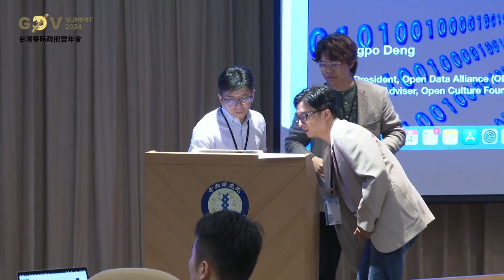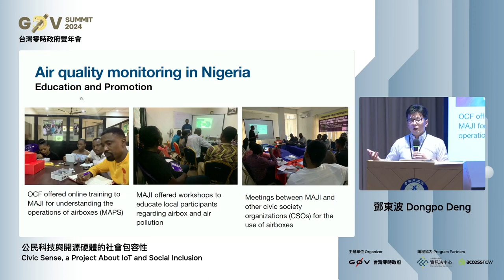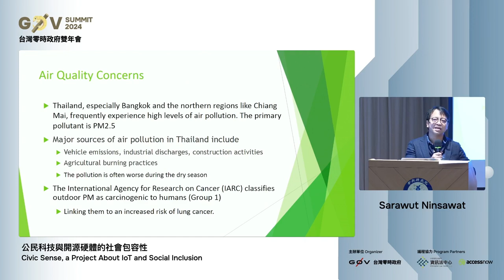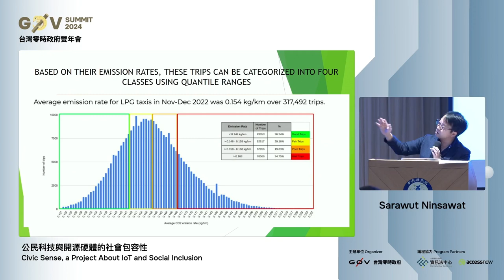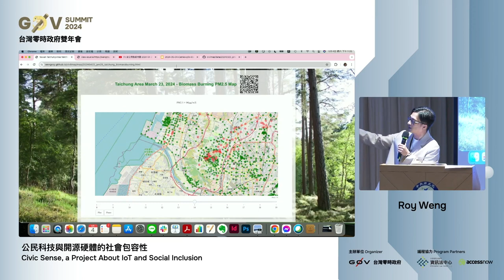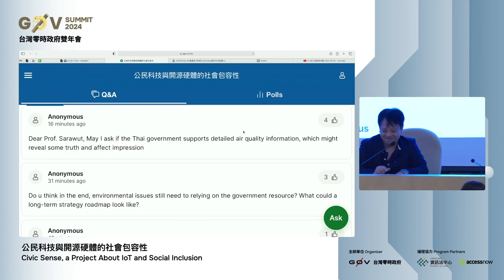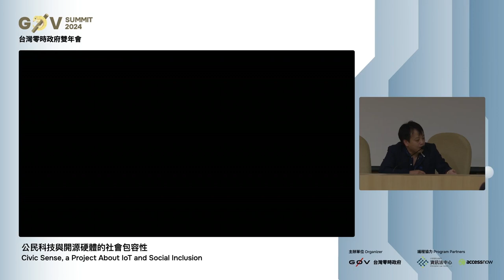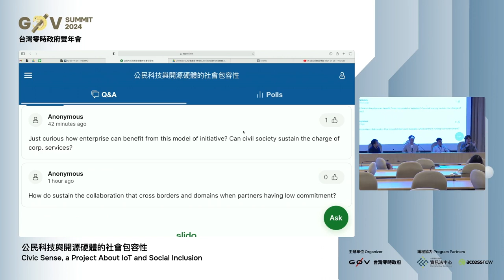R2 03 公民科技與開源硬體的社會包容性：臺灣民生公共物聯網海外場域驗證經驗